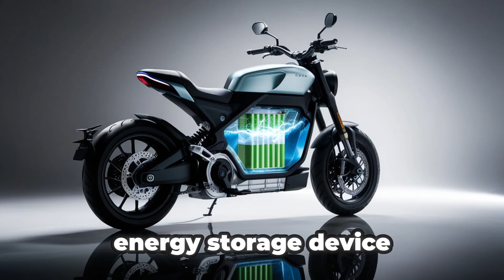No Need Lithium! Donut Lab Confirms World's FIRST Solid-State Battery! Toyota Worried!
Donut Lab solid-state battery claims are shaking the EV world. In this video, we break down the truth behind the Donut Lab solid-state battery, its lithium-free design, 5-minute charging, and why Toyota may be worried. EV enthusiasts, engineers, and tech investors will learn whether this solid-state battery is a real breakthrough or another battery myth.

We analyze CES 2026 evidence, missing patents, OEM NDAs, energy density claims, and 100,000-cycle lifespan promises. Is Donut Lab’s solid-state battery a true chemical battery—or a pseudo-capacitor in disguise? This video cuts through hype with physics, manufacturing reality, and industry context to reveal what’s really holding solid-state batteries back.
01:37 Why we should trust this semi-solid-state battery when Donut Lab has never made public any patents related to it?
10:55 What’s still holding solid-state batteries back?